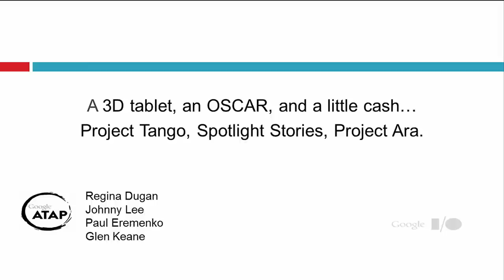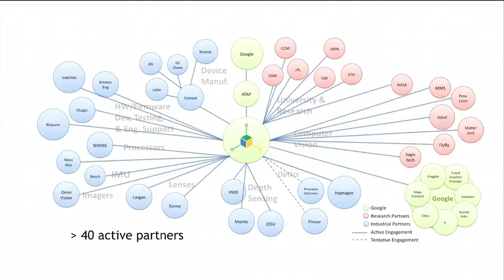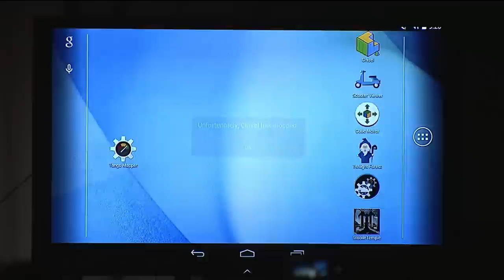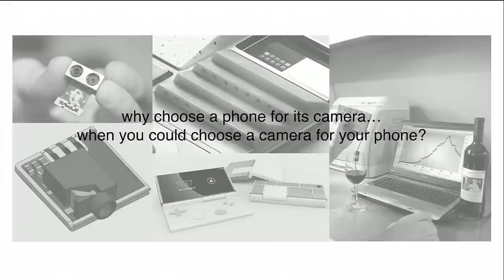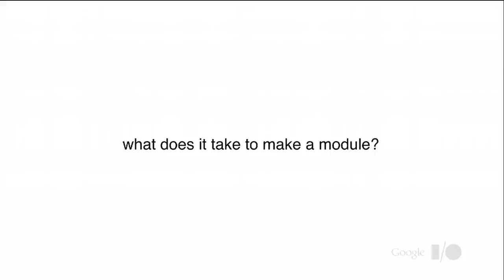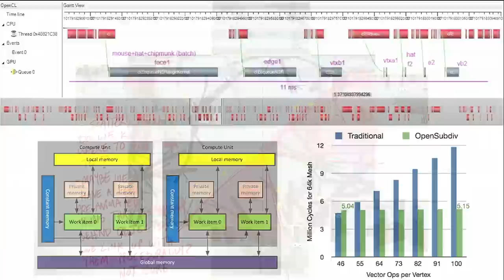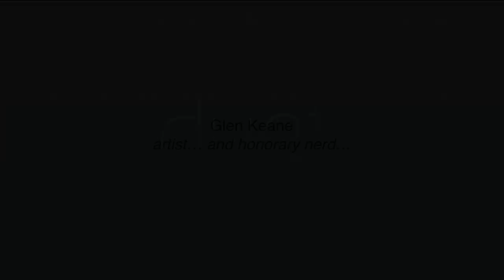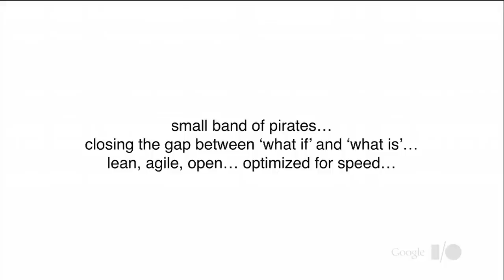Google I/O 2014 - A 3D tablet, an OSCAR, and a little cash. Tango, Spotlight, Ara. ATAP.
Speaker(s):
Glen Keane, Johnny Lee, Paul Eremenko, Regina Dugan

Description:
This summer Project Tango launches. On a rocket. To space. Project Tango's Android smart-phone-like device is scheduled to fly 230 miles above the earth. It will construct a 3D-map of the International Space Station and enable autonomous navigation of a floating robotic platform. The goal: Create a robotic assistant for astronauts. And our earthling activities? Augmented reality, architecture, retail, gaming. We're harnessing 10 years of advances in computer vision and robotics to build perhaps one of the most powerful mobile devices ever made. One with human-scale understanding of space and motion. Epic.
120 countries, 6,827 developers on line, 48,486 module developer kits downloaded. For the first developer's conference. Project Ara asks how we bring the benefits of an open hardware ecosystem to 6B people. It's physical. We want to do for hardware what open platforms have done for software... create a vibrant third-party developer ecosystem, lower the barrier to entry, increase the pace of innovation, and compress development timelines.
From imaging and authentication to a new creative canvas that powers mobile storytelling. Universities to large scale manufacturers. Your garage to zero g.
Diversity. Scale. Speed. Google's Advanced Technology and Projects group. ATAP. A small band of pirates who believe the future is what we choose to make. And that we choose to make what we believe in. We believe the future is awesome. We can build it faster together. ATAP + developers = some epic sh*t.